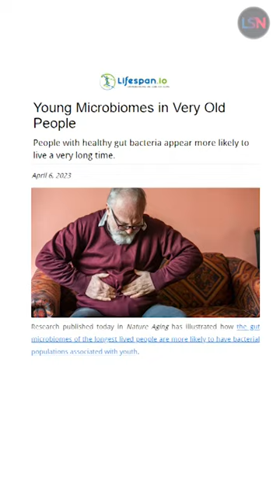"Young Gut" Microbiome Associated with Longevity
Research published today in Nature Aging has illustrated how the gut microbiomes of the longest-lived people are more likely to have bacterial populations associated with youth.

Longevity of centenarians is reflected by the gut microbiome with youth-associated signatures

PRODUCTION CREDITS
Written by - Josh Conway, Emmett Short